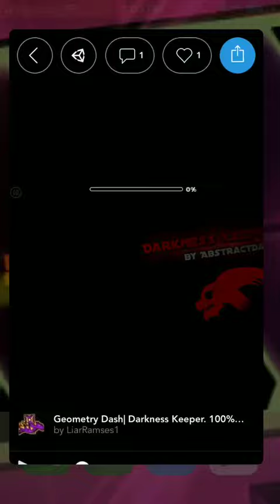Everyplay upload 20 Darkness Keeper Ft. KW1908